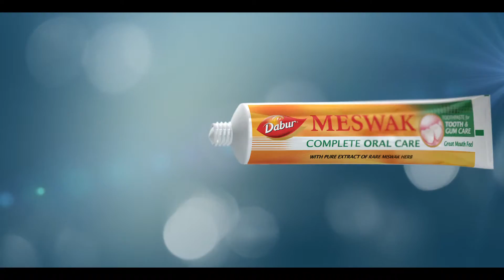MESWAK 'Match Making'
Dir: Vijay Maurya
Producer: Payal Arora